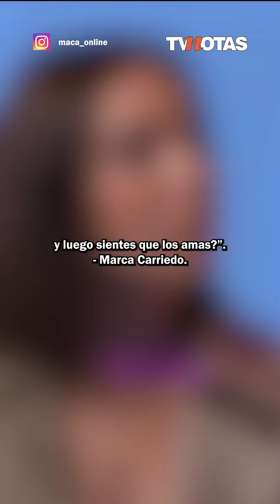¿A Tania Rincón le cae mal alguien del programa 'Hoy'?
Tania Rincón reveló en una dinámica si le cae mal algún integrante del programa 'Hoy'. La conductora al principio se quedó callada; sin embargo, un detector de mentiras reveló la verdad.